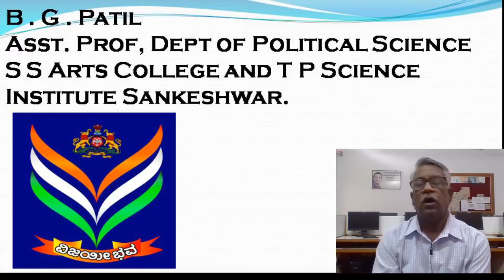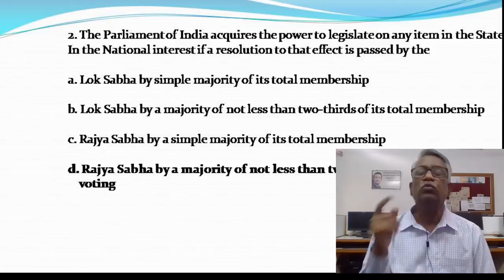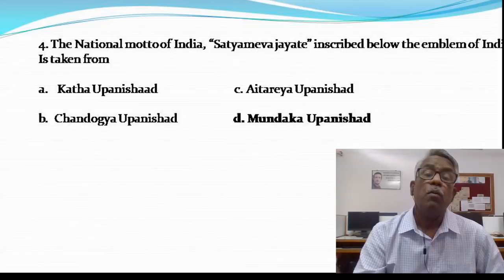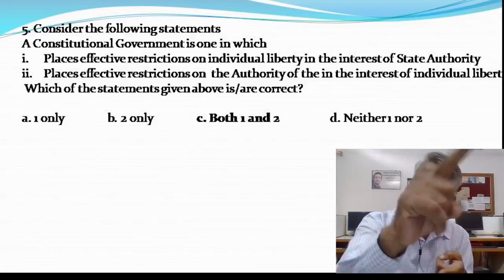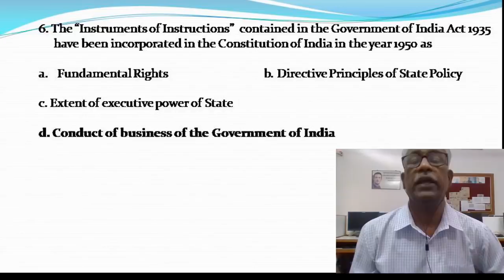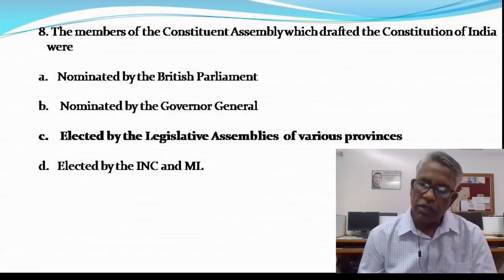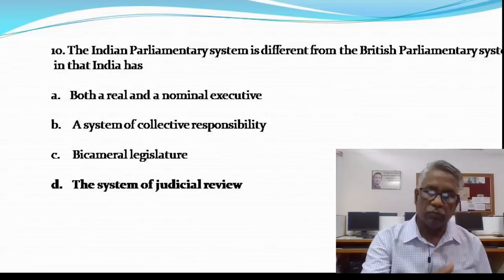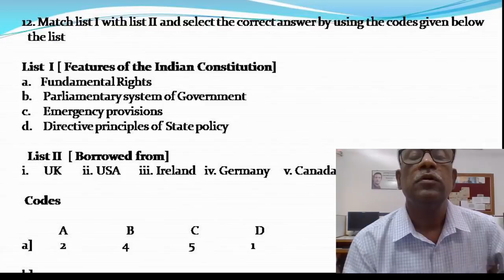Indian Constitution & Polity | MCQs | Prof B G Patil | Vijayi Bhava | DCTE